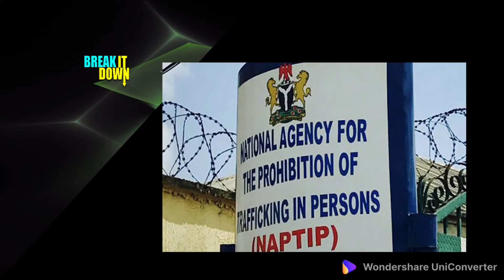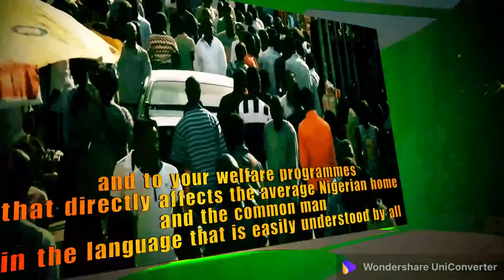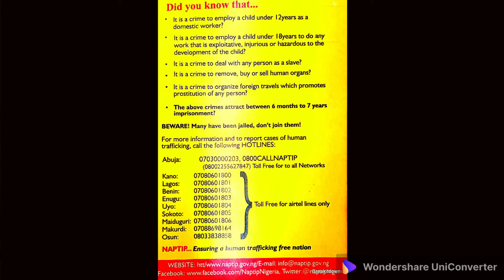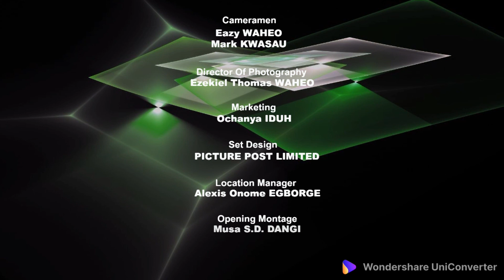HUMAN TRAFFICKING AS A MAJOR SECURITY CONCERN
DUE TO NIGERIA’S LARGE POPULATION, THE COUNTRY, IS ROUTINELY TAGGED ONE OF THE LEADING AFRICAN COUNTRIES IN HUMAN TRAFFICKING WITH THE HIGHEST RATE OF CROSS-BORDER AND INTERNAL TRAFFICKING.
DESPITE CONCERTED EFFORTS BY THE GOVERNMENT TO CURB THE MENACE THROUGH STIFFER LAWS AND POLICIES, THE CRIMINAL- ACT, IS ON THE INCREASE AND HAS BECOME A MAJOR SECURITY CONCERN TO THE NATION.
TO SHED LIGHT ON THE NEW APPROACH THE GOVERNMENT HAS DEPLOYED, TOWARDS CURBING THIS THREAT TO NATIONAL SECURITY, IS THE DIRECTOR GENERAL OF THE NATIONAL AGENCY FOR THE PROHIBITION of TRAFFICKING in PERSONS (NAPTIP), HAJIA IMAAN SULAIMAN IBRAHIM…